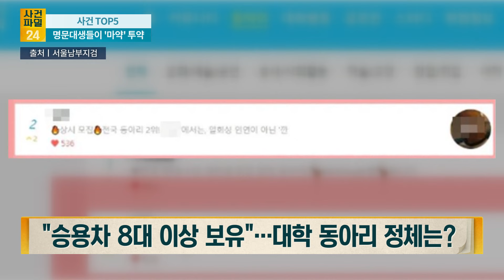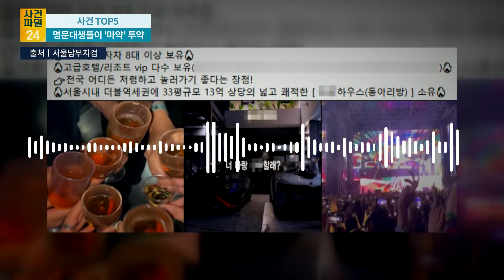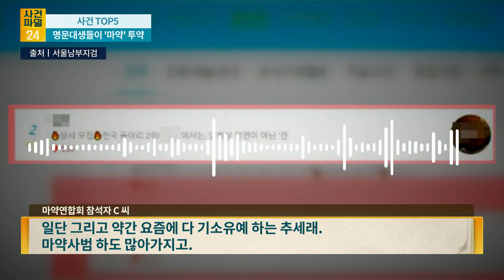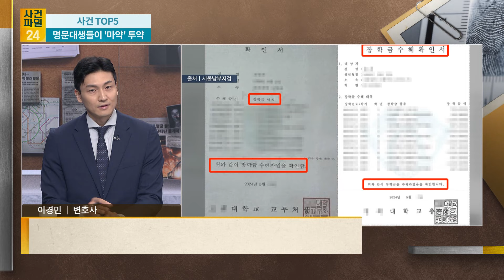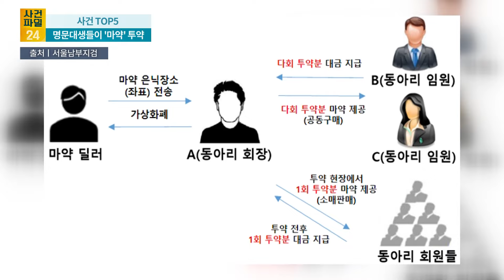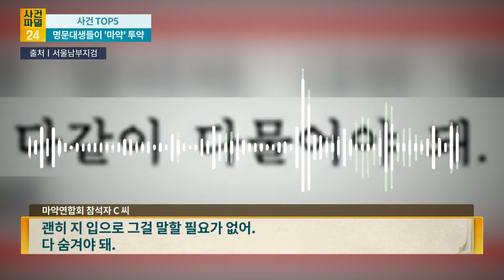[사건파일24] 명문대생 '마약 동아리' 적발···고급 호텔서 집단 투약에 '충격'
고급 호텔, 뮤직페스티벌 등지에서 집단으로 마약을 투약한 대학 연합동아리 회원 14명이 검찰에 적발됐고 이중 6명이 재판에 넘겨졌습니다. 이들은 서울 및 수도권 소재 명문대생들인 것으로 조사됐는데요. 서울남부지검 형사4부(부장 남수연)는 대학생 연합동아리에서 마약을 유통하고 투약한 혐의로 30대 A씨 등 대학생 총 14명을 적발했다고 이날 밝혔습니다. 이미 구속 상태였던 주범 A씨는 추가로 기소됐고, 가담 정도에 따라 3명은 구속 기소, 2명은 불구속 기소됐습니다. 단순 투약만 한 대학생 8명은 조건부 기소유예됐는데요. 이들 중에는 의대·약대 재입학 준비생, 로스쿨 준비생도 포함된 것으로 밝혀졌습니다. 자세한 내용은 사건파일24에서 확인해 보세요.

📡 월~금 06:50 강스라이팅 (유튜브)
📡 월~금 07:30 뉴스퍼레이드
📡 월        08:40 네트워크 매거진
📡 월~금 09:00 신통방통
📡 월~금 10:20 강펀치 (유튜브)
📡 월~금 13:00 보도본부 핫라인
📡 월~금 14:30 사건파일 24
📡 월~금 17:20 시사쇼 정치다
📡 월~금 21:00 뉴스9
📡 월~목 21:50 윤정호의 뉴스 더 (유튜브)
📡 토~일 14:00 뉴스현장
📡 토~일 17:40 시사쇼 정치다
📡 토~일 19:00 뉴스7